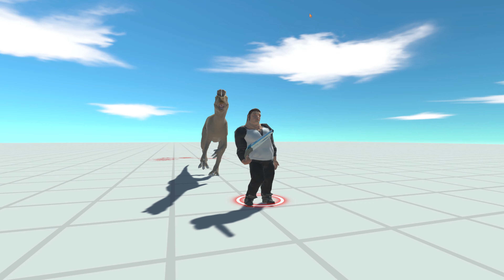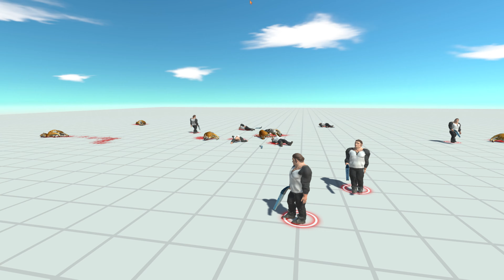3 SLOW MO vs EVERY UNIT - Animal Revolt Battle Simulator